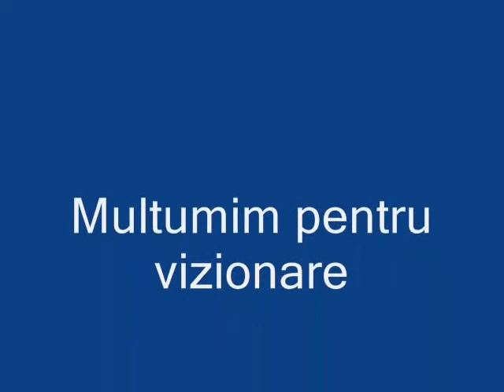Legat musca artificiala nimfa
In acest film va arat cum se leaga o musca artificiala nimfa.Mai multe filme video de pescuit si magazin online de pescuit pe